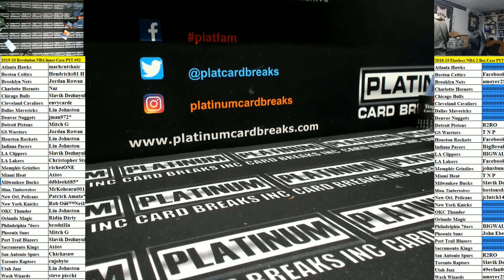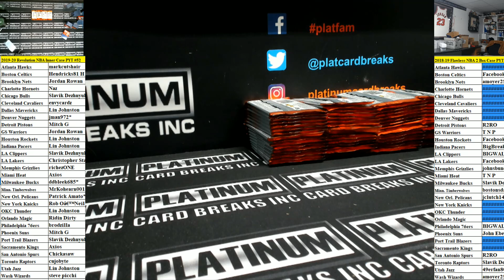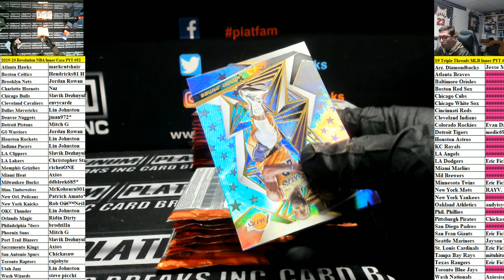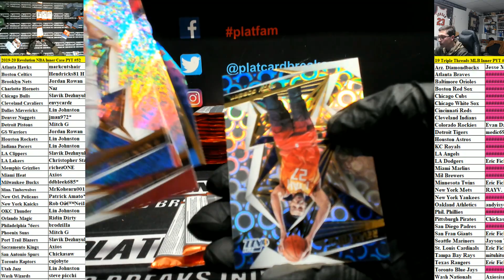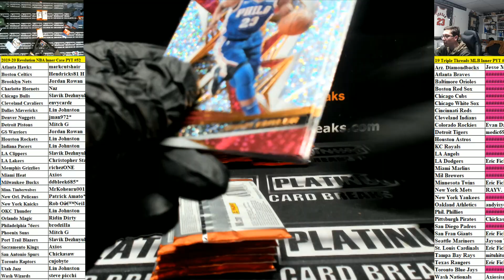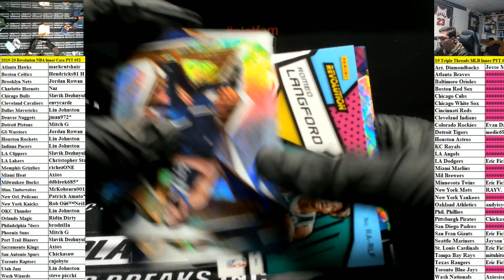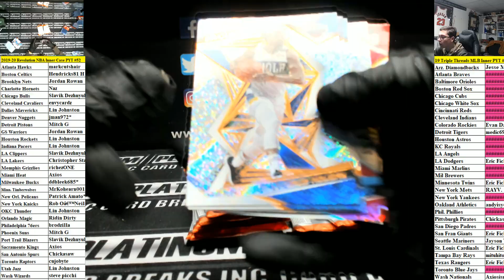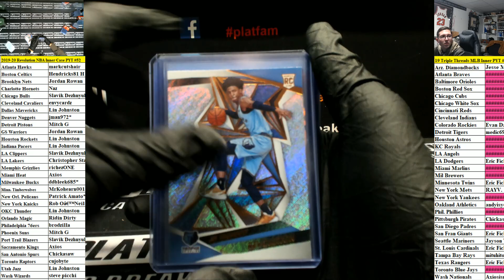2019 20 Revolution NBA Inner Case PYT #52